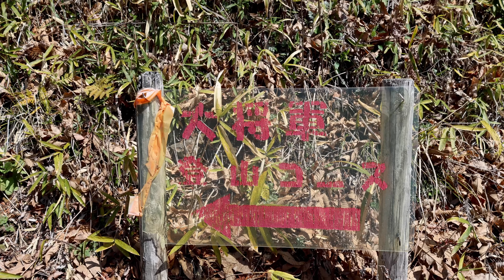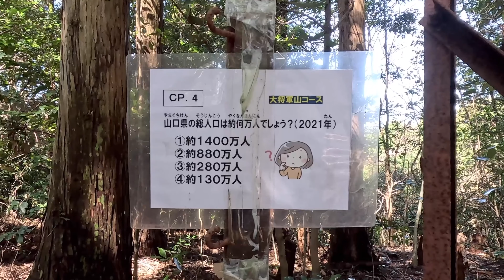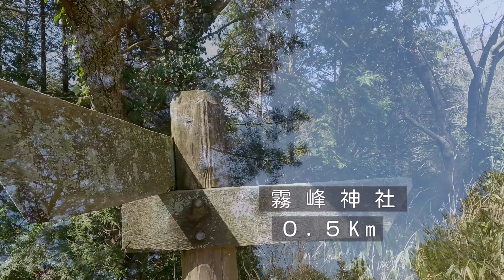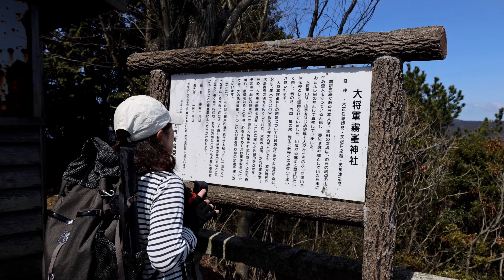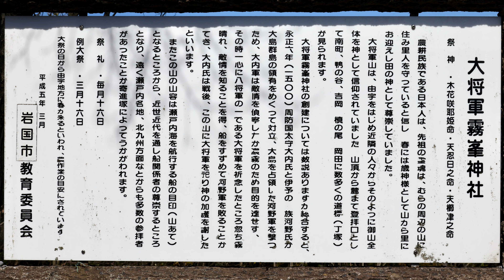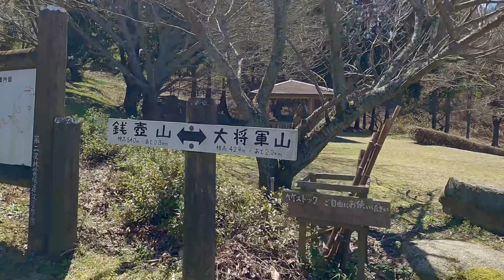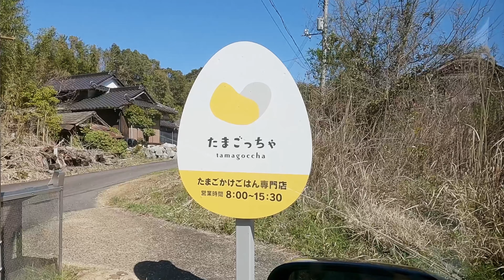【銭壺山】隙間時間に山登ろう！おみくじとマカロン【大将軍山】【山口県登山】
山口県岩国市【銭壺山・大将軍山】
雨ばかり続いた春のある日、不意に現れた青空に誘われて、ドライブで訪れた銭壺山に登りました。
整備された登山道を少し歩いただけで、思っていたより何倍も素晴らしい景色に出会えて驚き、感動しました。
霧峰神社では、おみくじで一番くじの大吉を引きました。
登山の日に神社で引いたおみくじは、今までずっと大吉なのです。
このまま続けたい記録です。
マカロンはカヌレと同様に、美味しさがわからないスーツでした。
昭和世代のド日本人の私たち（笑）

６０sふたりの山歩き
山口県在住60代夫婦ふたりの登山動画です

ヒデとイシエリ
登山歴６年目
中国地方、四国、九州の山に登っています

ただただ、山を歩くことが好きなふたり
山で過ごす時間のすべてが至福です

低山や里山で、季節や景色を楽しんだり
ほんの少しのチャレンジに必死なふたりを
見てくださったら、幸せます♡
(山口県の方言で、嬉しい・助かりますという意味です)

アルちゃんねるというチャンネル名は
登山に出かける日は、自宅でお留守番している
うちのわんこの名前からとりました

　コメントや高評価が励みになって
　いつも元気をもらっています。